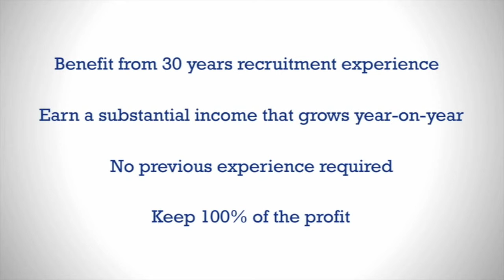Rachel Pedrithes - London - Testimonial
Testimonial from successful client Ms. Rachel Pedrithes who used our strategy and personal advice for a profitable business. You too can learn how to start up your own successful Recruitment Company.

Eventbrite